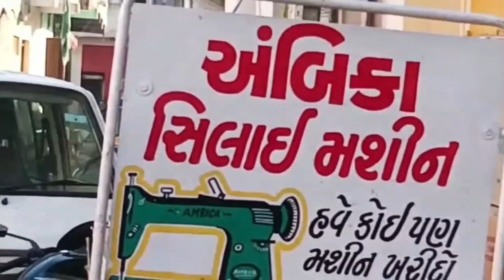ખંભાત : દીકરાએ પાંચ વીઘા જમીન હોસ્પિટલ, તેમજ સમાજ ઉપયોગી સેવા માટે ગાયત્રી પરિવાર ને દાન આપી